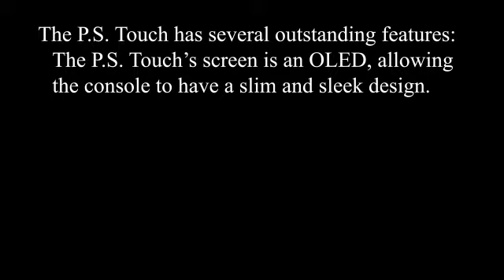Playstation Touch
A physical interface of the next SONY HANDHELD, for my interface design project...